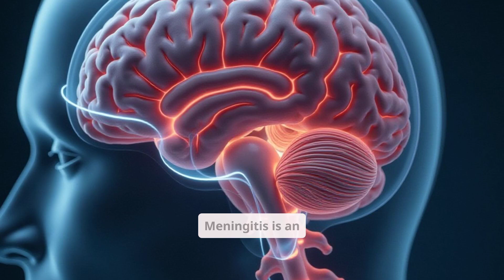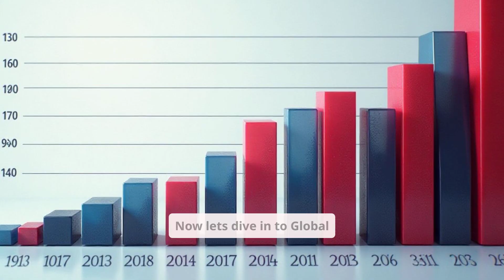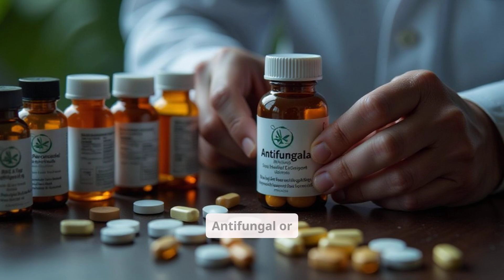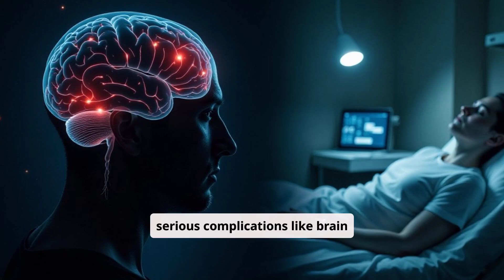WARNING Signs Of Meningitis You Should Never Ignore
Meningitis: Causes, Symptoms, Global Stats, Prevention & Treatment | Public Health Awareness

Meningitis is a life-threatening infection that affects the brain and spinal cord. In this video, we cover everything you need to know about meningitis symptoms, early warning signs, causes, global statistics, prevention, and treatment. Whether you're a parent, caregiver, educator, young adult, or part of the general public, this video will help you understand how to protect yourself and your loved ones from this dangerous disease.

💉 What You'll Learn in This Video:
✔️ What is meningitis?
✔️ Common causes: bacterial, viral, fungal, parasitic, and non-infectious
✔️ Early symptoms & warning signs to watch for
✔️ Who is most at risk?
✔️ Latest global meningitis statistics & outbreaks
✔️ Best ways to prevent meningitis with vaccines & hygiene
✔️ Life-saving treatment options

🚨 Don’t ignore the warning signs! Early detection is key.